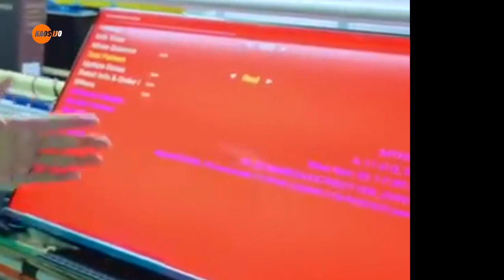pembuatan televisi LED di negeri sendiri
pembuatantvled di Indonesia